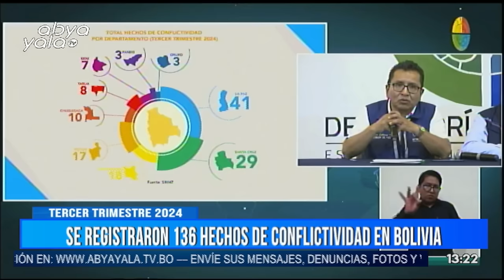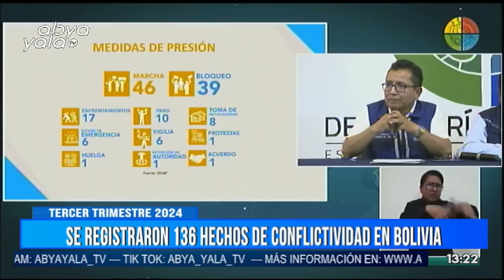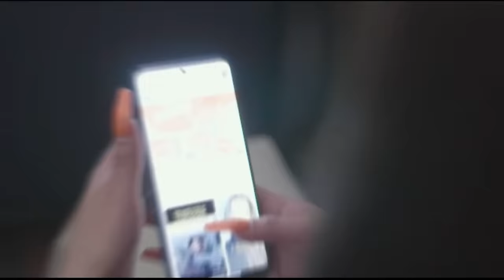SEGUNDA EDICION - ABYA YALA TV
Informarte con nuestro noticiero del mediodía, donde te traemos las noticias más importantes del día.
Con reportajes y entrevistas que te ofrecerán información clara y te pondrán en contexto sobre los temas más relevantes del momento.